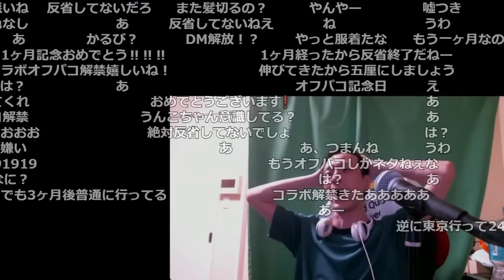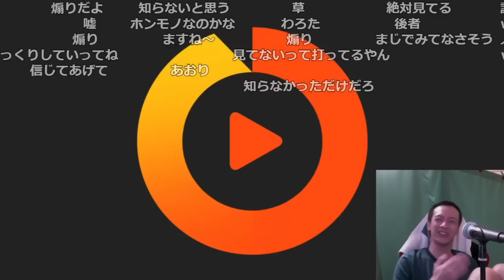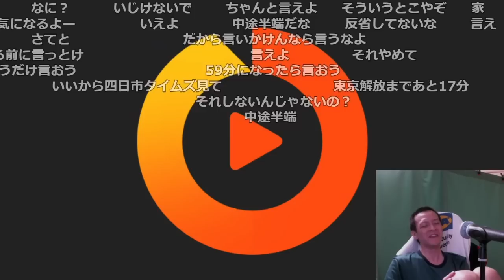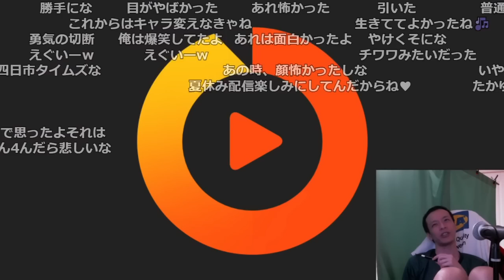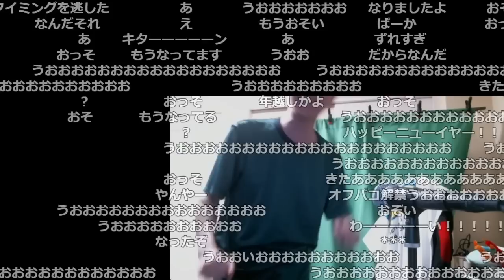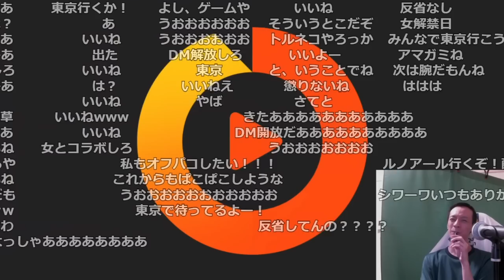例の件からの一ケ月を振り返るおおえのたかゆき【2023/07/01】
0:00 一か月を振り返る
4:22 結婚するなら
5:30 坊主になってる
6:57 言っておきたいこと
8:34 遂に7月